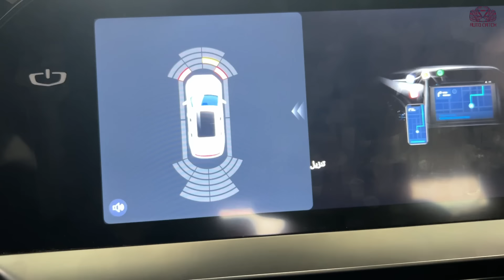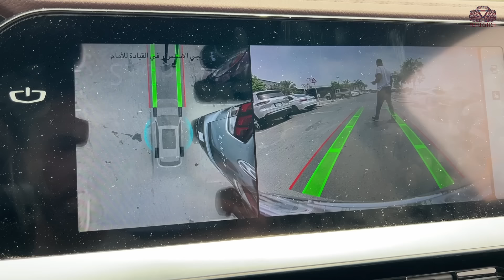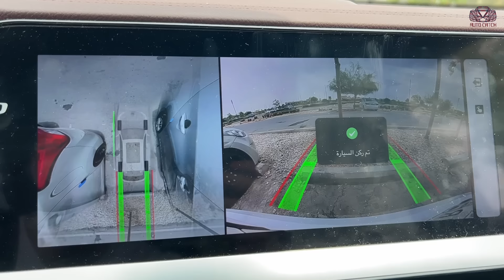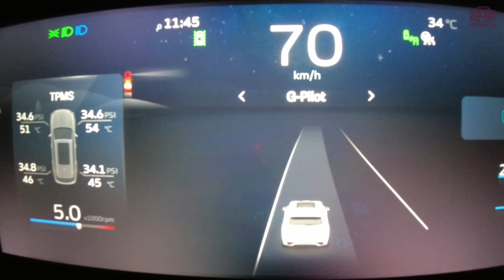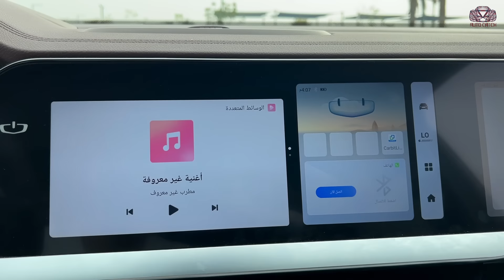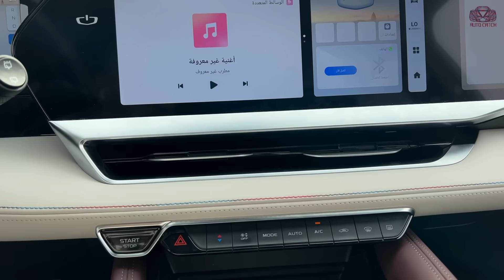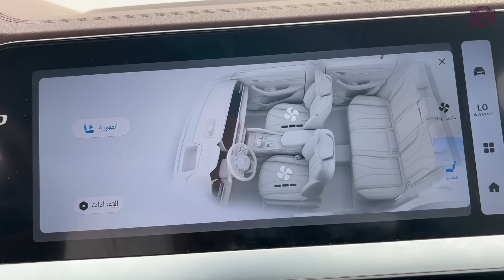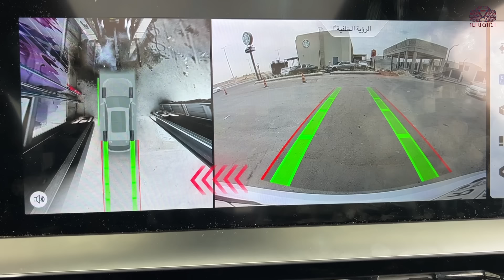Geely Monjaro 2023 جيلي مونجارو بسعر من ١٢٠ الى ١٥٠ الف ريال شامل الضريبة!!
اسعار السياره عالتوالي

اقل فذه ١٢٠ اللي بعدها ١٣٠ والي بعدها نفس اللي جربناها ١٤٢ الف واعلى نوع ١٥٠ الف
كل الفئيات بنفس المحرك ٤ سلندر ٢ لتر يولد ٢٣٥ حصان وعزم ٣٥٠ نيوتن متر وجيربوكس ٨ سرعات